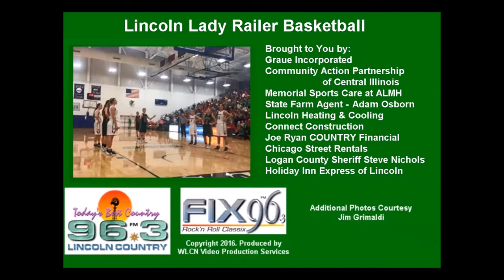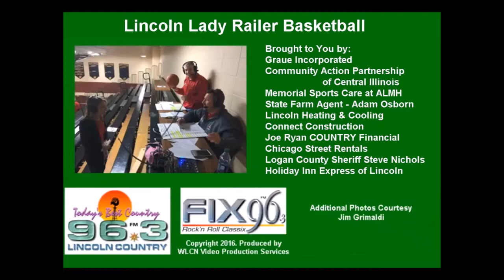Lincoln Lady Railers vs. Effingham-02-17-17 1st Half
Lincoln Lady Railers vs. Effingham Flaming Hearts in the championship game of the Class 3A Regionals at Taylorville, IL.  Joe Ryan and Loyd Kirby with the play-by-play on WLCN 96.3 FM.